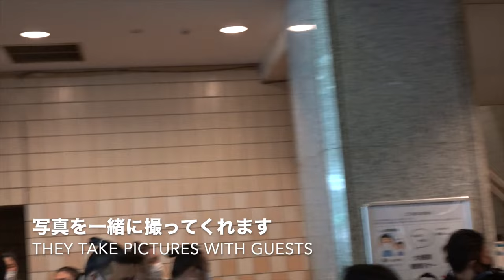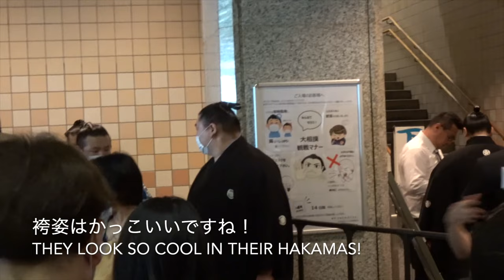レアな袴姿の力士達❗️ 若隆景、若元春、霧馬山、荒篤山、翔猿、遠藤、大栄翔、錦木、正代、豊山❗️豊ノ島断髪式にて【大相撲】 2022/5/28 WAKATAKAKAGE【SUMO】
豊ノ島の断髪式で、国技館を入ったところでお客様を袴姿で迎える力士たち。素敵ですね！

Rikishis were dressed in hakama at Toyonoshima's topknot cutting ceremony. WAKATAKAKAGE, WAKAMOTOHARU, KIRIBAYAMA, KOTOKUZAN, TOBIZARU, ENDO, DAIEISHO, NISHIKIGI, SHODAI, YUTAKAYAMA.

Channel registration↑↑↑